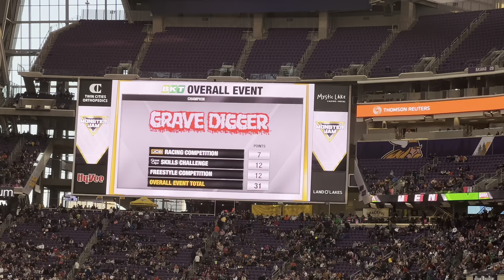Monster Jam Minneapolis 2024 Show 2 Freestyle (4k60fps)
Freestyle Competition from Monster Jam at U.S. Bank Stadium in Minneapolis, Minnesota on 2/18/2024 (Show 2)

Lineup:
Bad Company- John Gordon
Black Pearl- Mike Pagliarulo
El Toro Loco- Jamey Garner
Grave Digger- Tyler Menninga
Great Clips Mohawk Warrior- Bryce Kenny
JCB DIGatron- Tristan England
Jester- Matt Pagliarulo
Kraken- Nick Pagliarulo
Max-D (Fire)- Colton Eichelberger
Megalodon- Todd LeDuc
Lucas Stabilizer- Linsey Read
Shaker- Ryan Disharoon